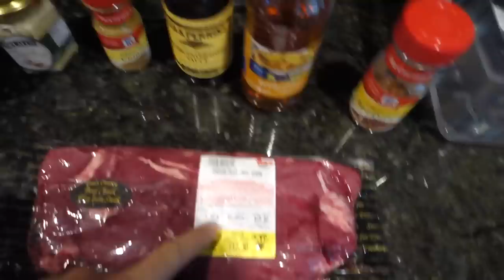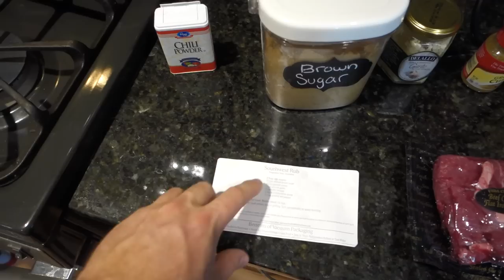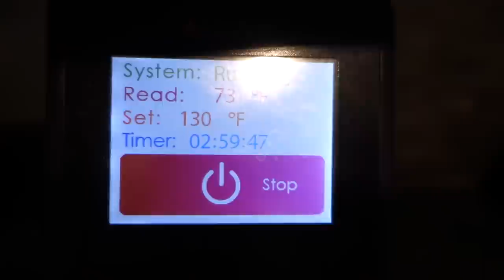Can't Sleep Any Other Way! [LeeshaVlogs]